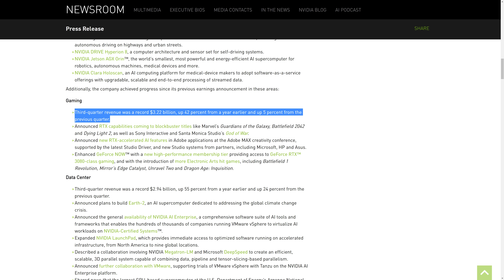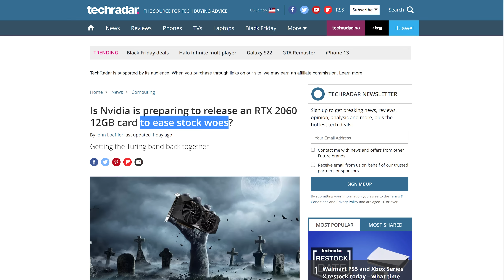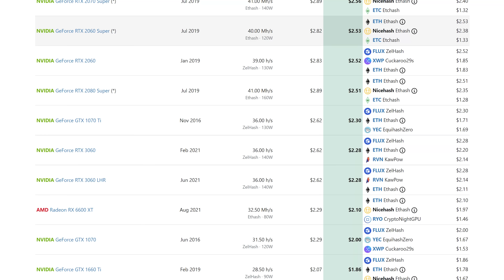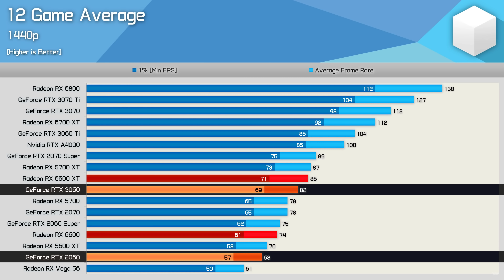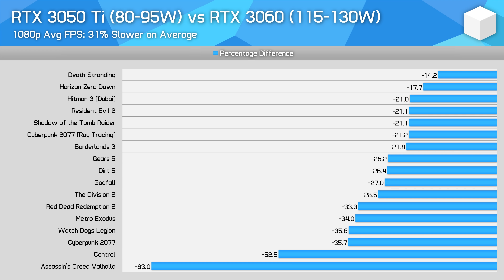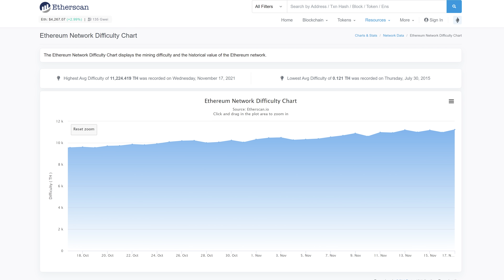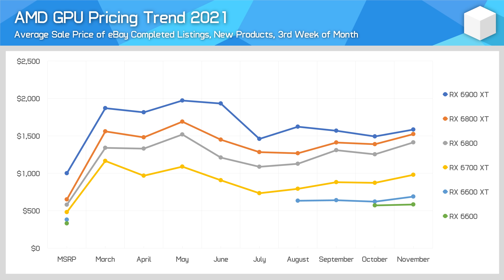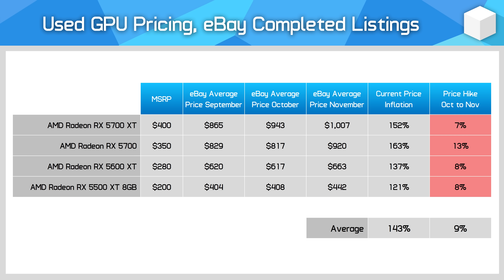GPU Prices: Still Getting Worse, Or Improving? - November 2021 Update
Video Index:
00:00 - Welcome Back to Hardware Unboxed
01:36 - Will Upcoming GPU Launches Help Pricing?
08:06 - Other Possible Solutions
09:22 - Current Gen GPU Pricing
11:35 - Used GPU Pricing
13:41 - Final Thoughts

GPU Pricing Update [November 2021]